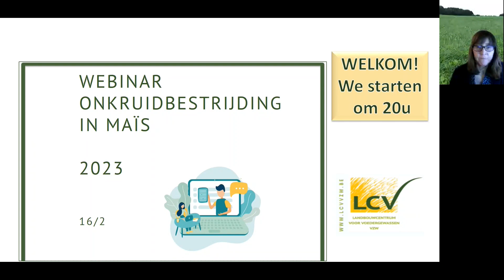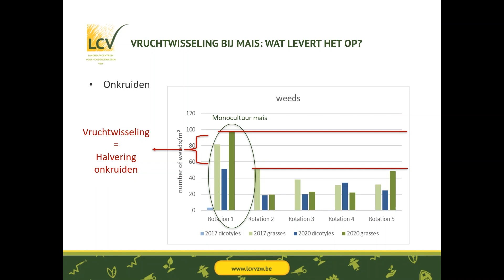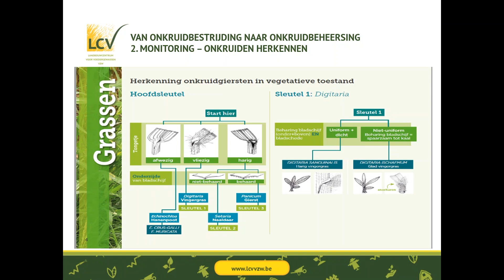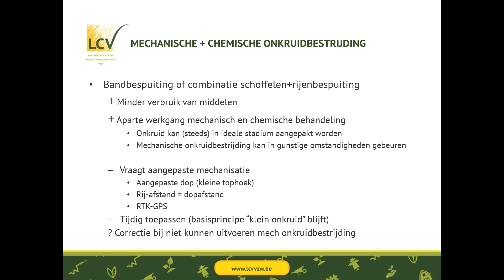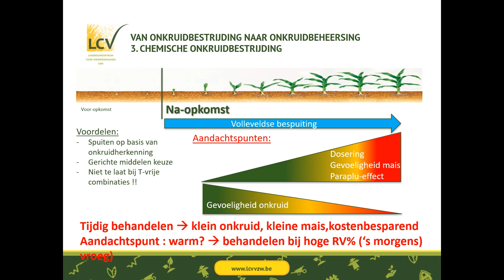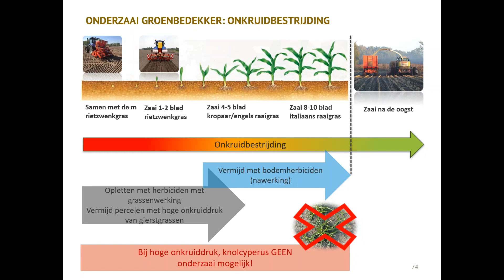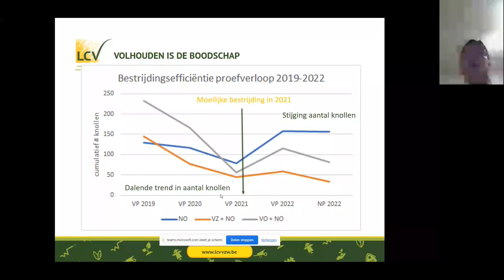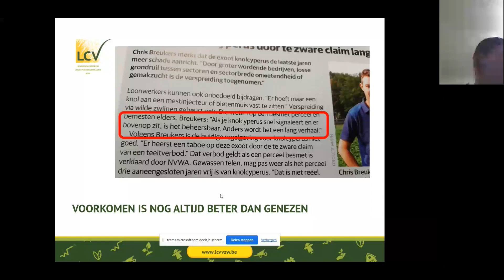LCV webinar: Onkruidbestrijding maïs